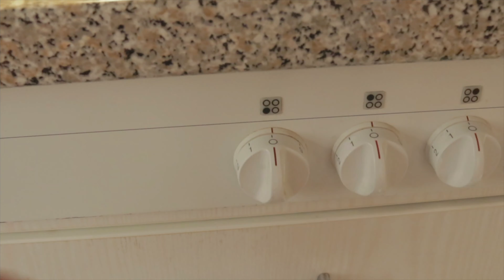the simplest bacon jam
For my Bacon Cheese Burger, I had to make some nice Bacon Jam. It also had to be simple to cook. So I only allowed myself a handful of Ingredients. Those were Bacon (obvi), a small Onion, a tiny Shallot and some amazing Canadian Maple Syrup. It turned out very delicious!

Music: Chris Hau & Gabe Gallucci - The Hair and the Hoodie Volume 1
LUT used: CMG Alexa (used as a base for my own edits.)